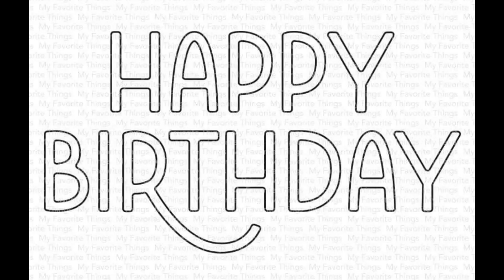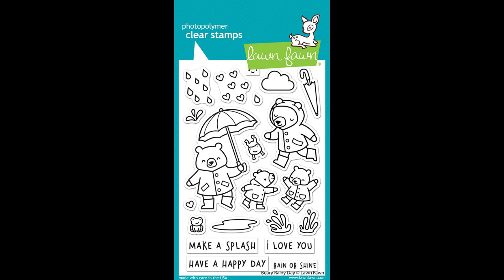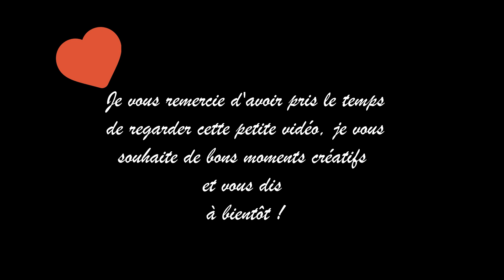[PRESENTATION] Echantillon des Nouveautés pour la boutique (9 avril 2022)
horizon_creatif

Ninon